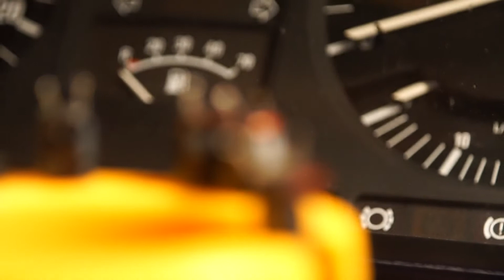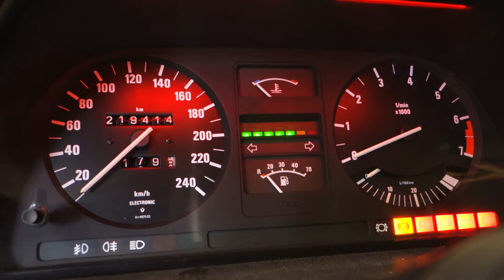BMW E28 Instrument cluster restoration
This is a generation II e28 instrument cluster.
My car is a early 1987 528i.

Capacitors age and deteriorate, this cluster now seems to work OK.
Capacitors sizes seem to vary between years, and the generation I cluster is very different.

Instead of changing the Lithium batteries on the board, I have soldered two wires and have two high quality alkaline batteries mounted externally, they seem to last a couple of years.

Music in this video is Music Music machine Mondays theme song by Wintergatan Build Tracks